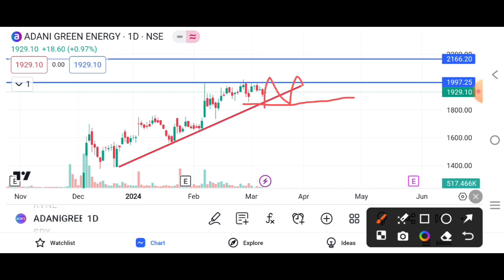Adani Green Share Resistance Level 📊 | Adani Green Share Breakout | Adani Green Share Analysis